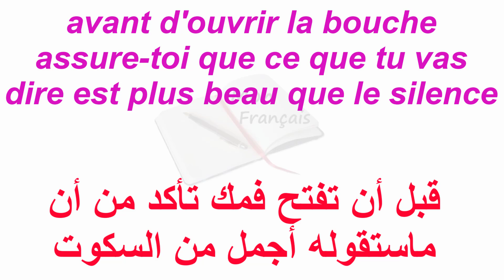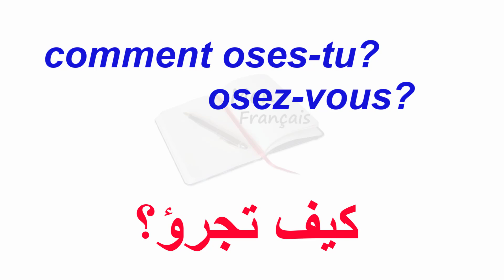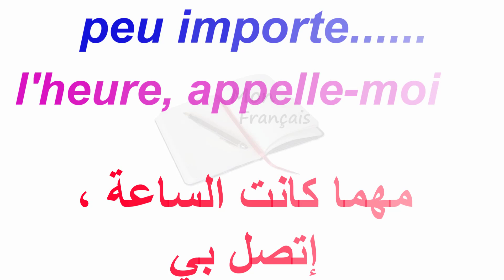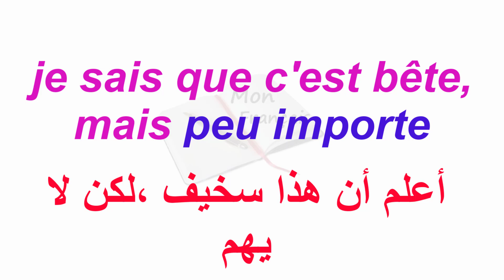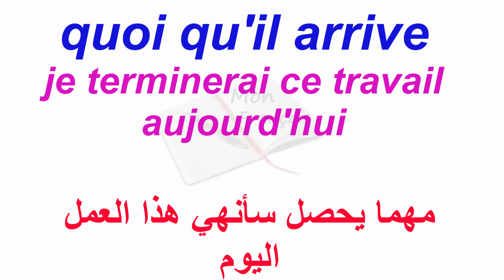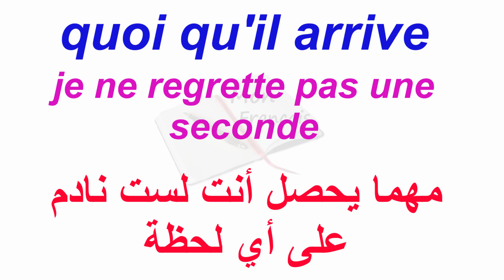تركيب جمل فرنسية إنطلاقا من عبارات أكثر إستعمالا 16